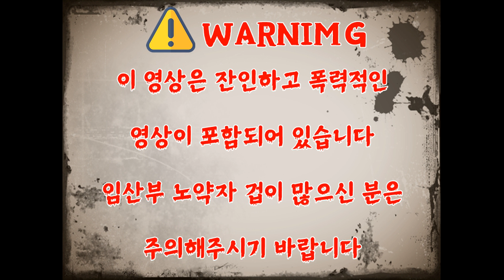디이블위딘2] 빠스 공포게임 실황중계 "디이블위딘2" 6편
잃어버린 딸은 과연?
디이블위딘2 6편